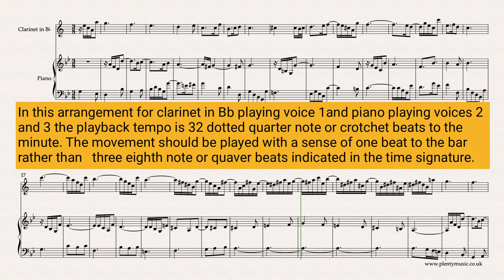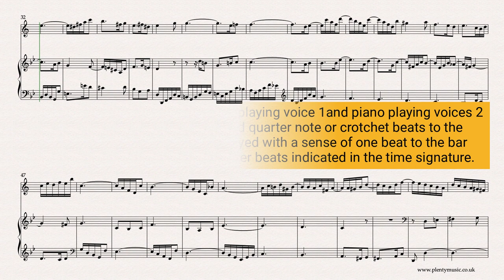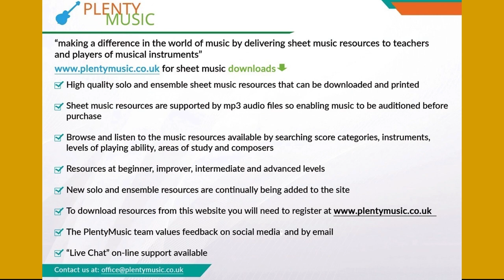Bach J S Sinfonia 11 BWV 797 clarinet in Bb (Voice 1) + piano (Voices 2 & 3)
Bach J.S. Sinfonia 11 BWV 797 arranged for clarinet in Bb and piano. The Sinfonia arrangements from PlentyMusic are excellent movements to improve musicpractice routines.

The Sinfonia 11 is in the key of Gm is a melancholy and appealing movement with some attractive rhythmic and melodic figuration.

Piano accompaniments playing at 30, 32, 34 and 36 dotted quarter note or crotchet beats to the minute are available as mp3 downloads from PlentyMusic giving the clarinettist the opportunity of playing in an ensemble. For this arrangement it would be fine for any of the accompaniments for Sinfonia 11 in the key of G minor to be used so that a mix and match approach is possible.

In this arrangement the clarinet plays voice 1 with the piano contributing with voice 2 and voice 3. The realisation plays back at 32 dotted quarter note beats or crotchet beats to the minute. An clarinet part is appended to the full music score that can be downloaded from the PlentyMusic website.

The sinfonias are excellent movements to develop and improve ensemble playing. There is a considerable melodic range in the three voices with each having a range of close to two octaves. Playing such ranges encourages the development of good intonation (playing in tune) and will make players aware of the importance of quality of tone.

This movement is a very good test of ensemble playing particularly because of the tied notes across the bar lines and the imaginative rhythmic and melodic figuration that features in the movement. To fully appreciate the rhythmic fluidity of the movement instrumentalists should experience playing the movement in an ensemble. This fluidity in the rhythmic shapes possibly part explains one of the reasons why Bach’s music is often adapted and played by jazz musicians.

The organ which is also a keyboard instrument but required the need for a person to operate the bellows and was essentially a church instrument

Do make sure that your instrument is in tune before playing with an accompaniment. PlentyMusic realisations and accompaniments are pitched at A = 440 hertz.